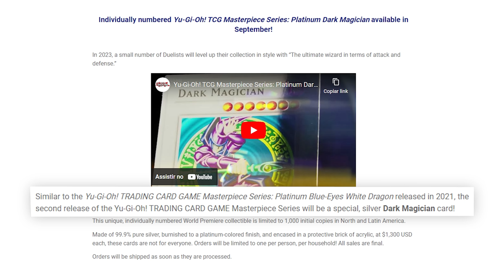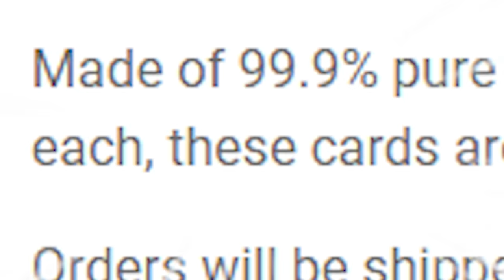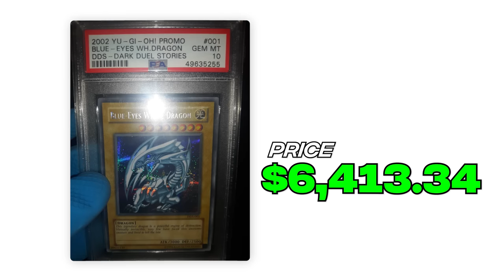Konami Has Completely Lost Their Mind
➤TCGPlayer Link!